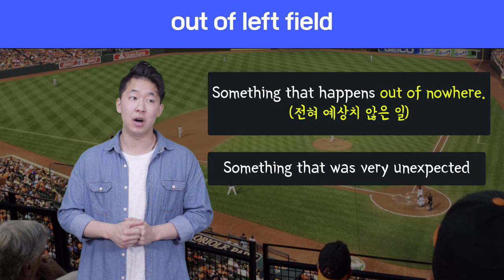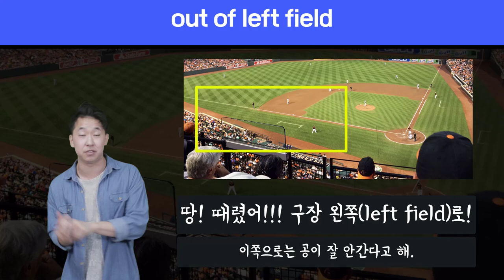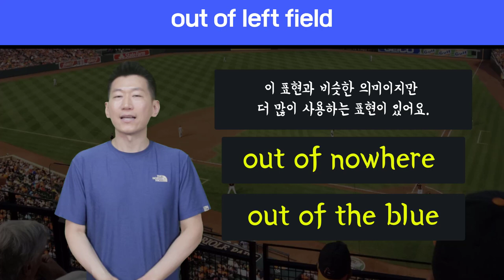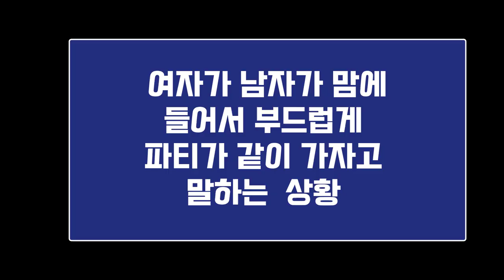🔥 원어민표현 #15. out of left field|미국영어회화100||룩룩잉글리쉬 (feat. out of nowhere, out of the blue)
📓 알라딘 shorturl.at/cghqC